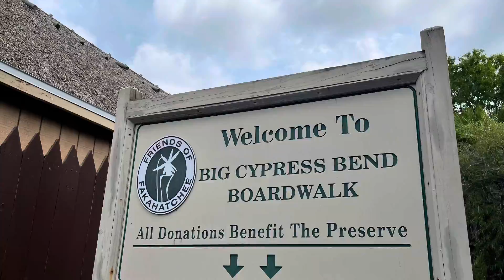Exploring the Swamps - Big Cypress and The Fak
Stop 1 on our National Parks & More summer road trip.